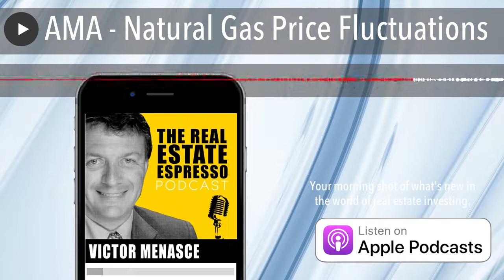AMA - Natural Gas Price Fluctuations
Today's question comes from Vishal in Ottawa. He writes:
"As you know I am long time listener and fan of your podcast. Earlier in previous episodes you have mentioned of the growing concern of price increase of natural gas due to various changing conditions. How do you perceive this in light of the information contained in this article in Forbes Magazine entitled Could U.S. Natural Gas Prices Crash?
Published on November 9. Do you still believe we will see the price increase?"
Vish, this is a great question.
My discussion of natural gas prices was within a context. The author of the article is taking a slightly different US centric view of supply and demand. Everything the author says is accurate from a US centric perspective. Prices will fluctuate in the short term based on supply and demand, and the size of the local inventories. As I’ve said, the local price for natural gas is a function of transportation. Natural gas is incredibly inconvenient to transport. Approximately 10% of the US production is being exported in LNG form through sea ports along the Gulf Coast, principally Corpus Cristy in Texas and Lake Charles, Louisiana.
Right now, the price differential between gas on the beach in Louisiana, versus gas on a ship destined for Spain or China is at an all-time high. We’re paying about $5.50 per mmbtu in the US for natural gas, and Spain is paying over $30 per mmbtu. The cost to transport the gas from Louisiana to Spain is about $1.50. So the profit margins for those in the LNG business are astronomical.